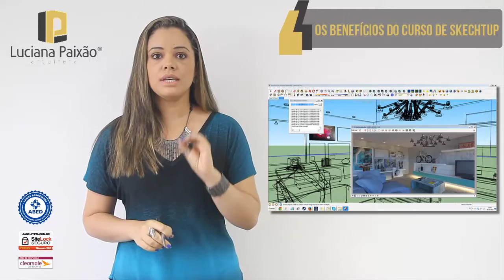A Arquiteta - Apresentação do curso de Sketchup